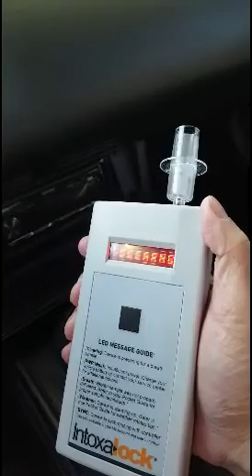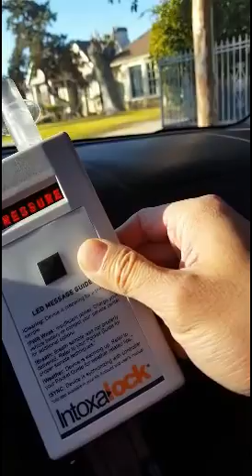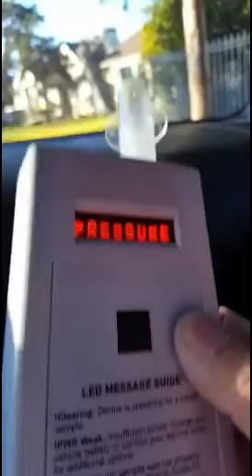How to correctly use an Intoxalock breathalyzer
Right and wrong way to use a breathalyzer.

This was perhaps one of the most frustrating and annoying experiences I was stuck with for 6 months. I feel like they purposely make the device tricky to use and as fickle as possible about how you blow in order to continue to remind you of the consequences of drinking and driving. Not only that, if you're not careful, your battery can die with the misuse of this and that would cause all kinds of problems and extra costs.